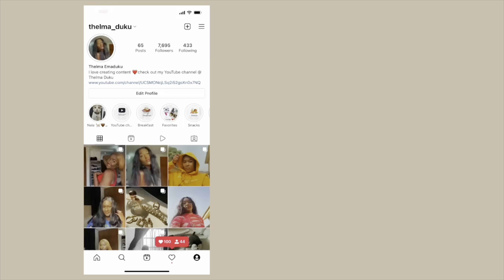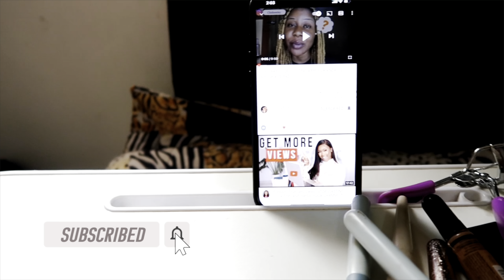Extreme Glow Up Transformation 2022!! From Basic To A Baddie....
This video is a glow up transformation,I got tired of looking basic and decided to change my looks. I did my nails,skincare ,worked-out, new outfit,new wig..